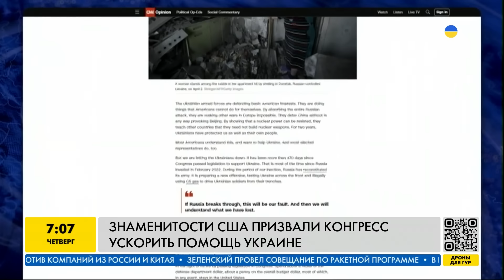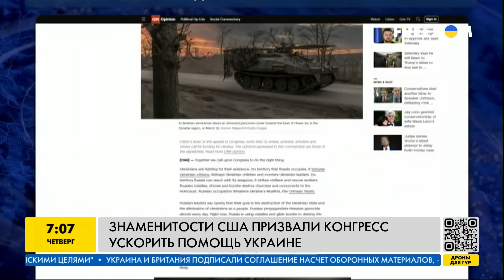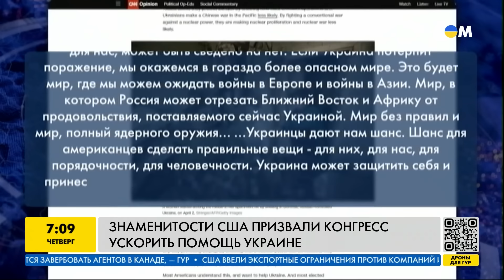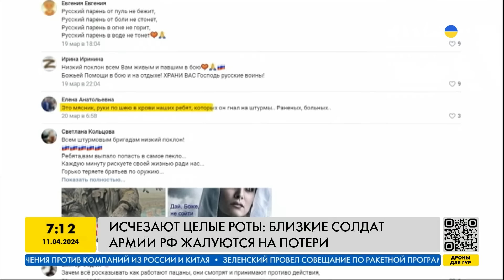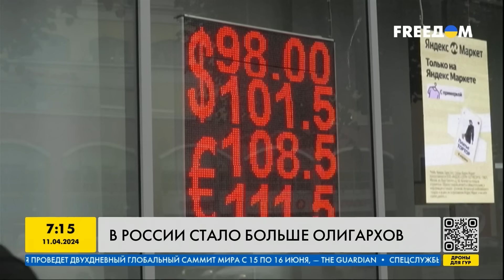УТРО 11.04.2024: что происходило ночью в Украине и мире?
Массированная атака по Украине. Россия целилась по критической инфраструктуре страны. Куда попали вражеские ракеты? Армия РФ наступает на шести направлениях. Какая ситуация на фронте? Звезды США призывают Конгресс ускорить принятие помощи Украине. В России исчезают военные. Куда исчезают роты солдат? Подробнее об этих и других новостях расскажем в нашем видео!

00:40 Обстрел Украины
02:22 Ситуация на фронте
03:31 Обращение Президента
06:14 Помощь США
08:44 Исчезновение российских военных
12:49 В РФ увеличилось число олигархов